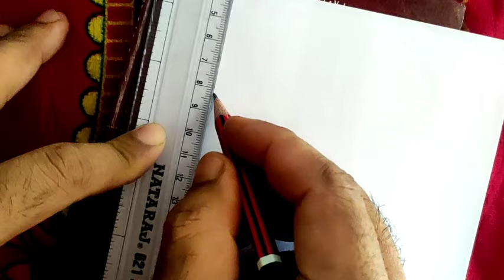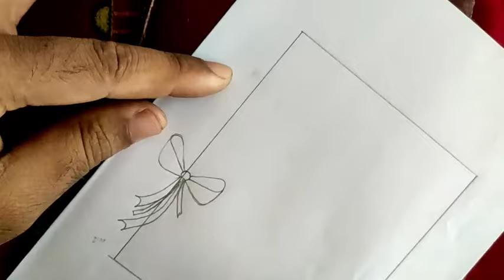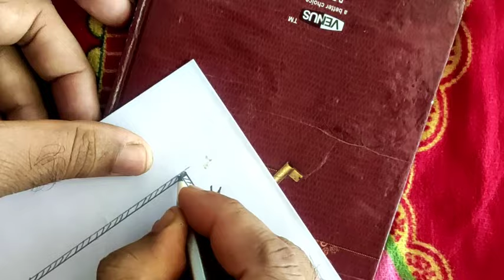beautiful border design draw. flower and butterfly drawing. design draw is very easy.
beautiful flower and butterfly drawing. very easy design drawing. paper border design drawin drawing very easy process. online drawing class. flower drawing. butterfly drawing. easy butterfly drawing. flower and butterfly very easy design. practical border design.priya creations,priya creations border design,How do you design a front page border designs for project work,simple border design for project,flowers border design for project work,Amazing border designs,easy flower drawings in pencil,flower drawing colour easy,kannada border designs,Hindi border designs for project work,border rangoli designs,saree border designs hand wirk